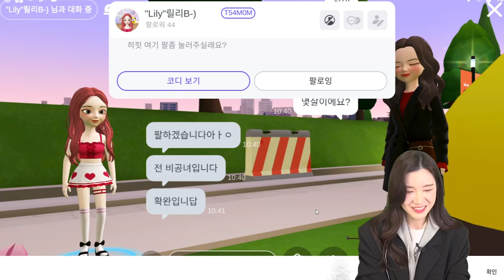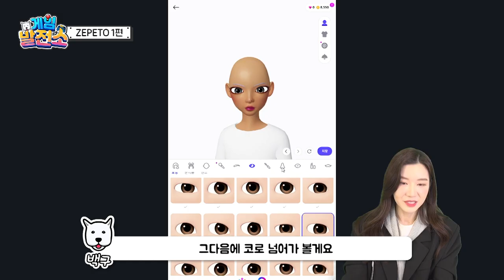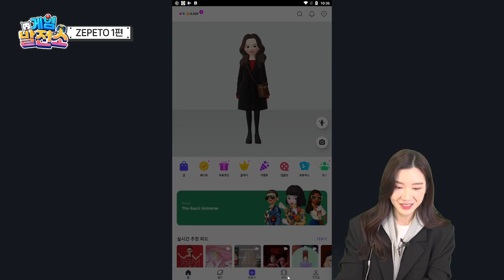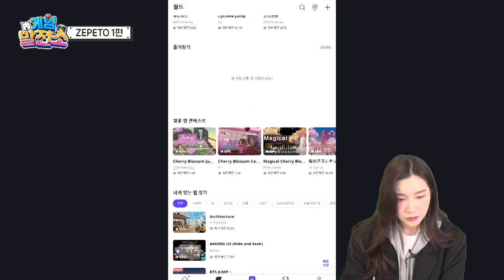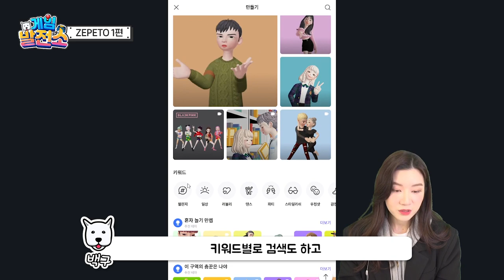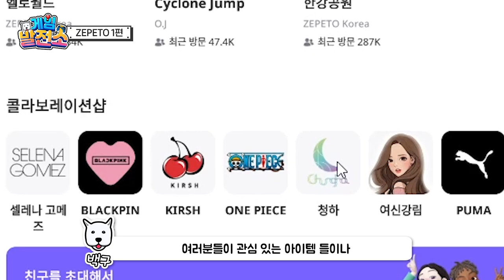국내 메타버스 플랫폼 '제페토' 유저만 전 세계 2억 명!? 코시국에 한강도 맘 편히 갈 수 있어! (ZEPETO 1편) [게임발전소]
국내 인디게임을 게임발전소의 '백구'가
직접 플레이해보고 생생하고 솔직하게 리뷰해드립니다!

블로터 게임발전소 세 번째 이야기는
가상현실보다 한 단계 더 진화한 메타버스!
네이버 제트(Z)에서 운영 중인 AR(증강현실) 아바타 서비스로
아바타를 통해 다양한 컨텐츠들을 즐길 수 있다고 하는데요~
벌써 전 세계 2억 명의 유저가 함께하는 ZEPETO 구독자 여러분들도 함께해요~!